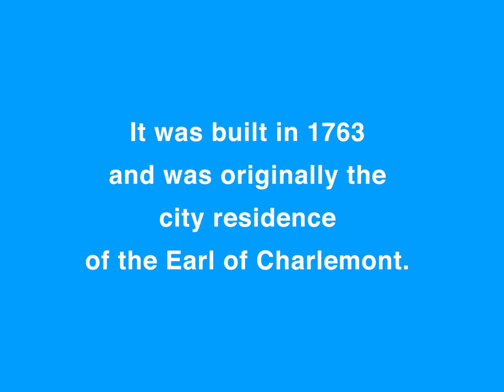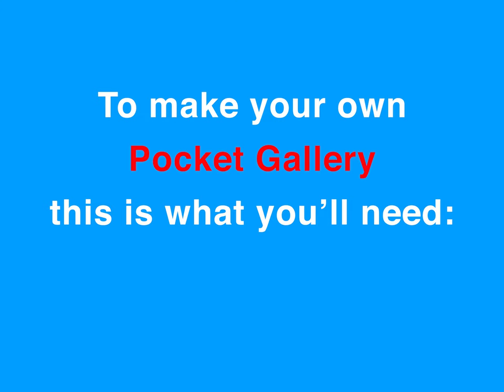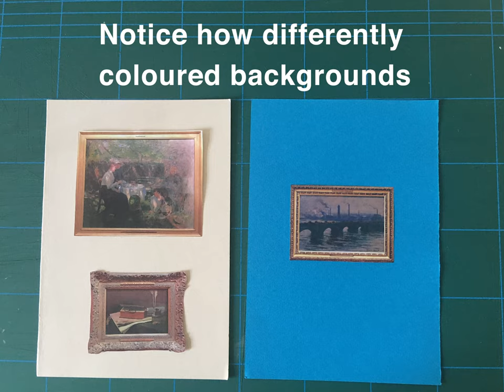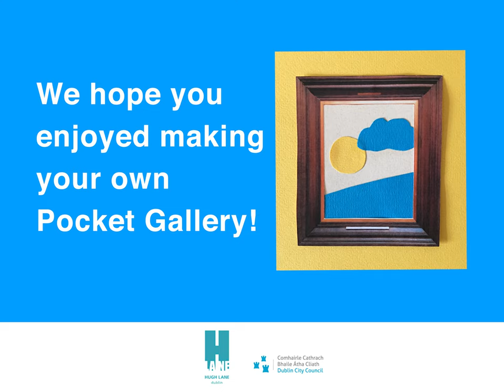Make Your Own Pocket Gallery with artist Helena Gouveia Monteiro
In this activity for older children, artist Helena Gouveia Monteiro invites children or families to create their own pocket art gallery, in this vibrant short film.

This activity is part of the Open House Junior programme for Open House Dublin 2021.